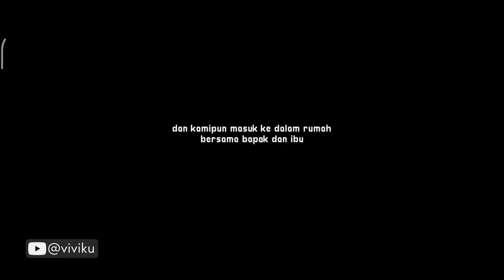KOCAK!! Kunti Asih dan Anak Tuyul Diajak Pulang Kampung dan keliling Kampus di Citampi Stories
Hai, viviku.